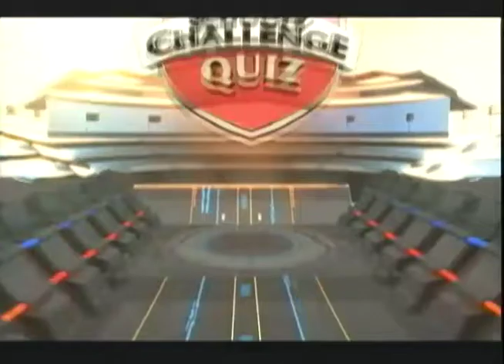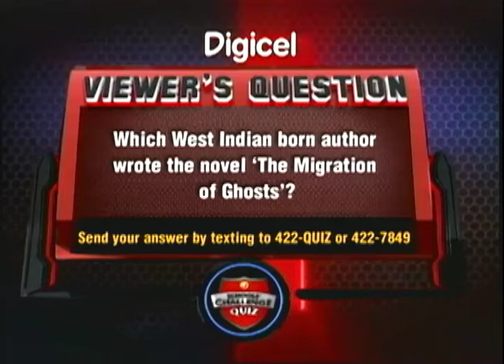St. Jago High vs York Castle High - TVJ SCQ - February 20 2018